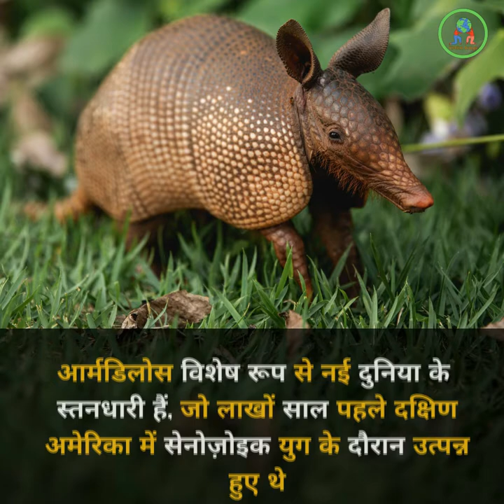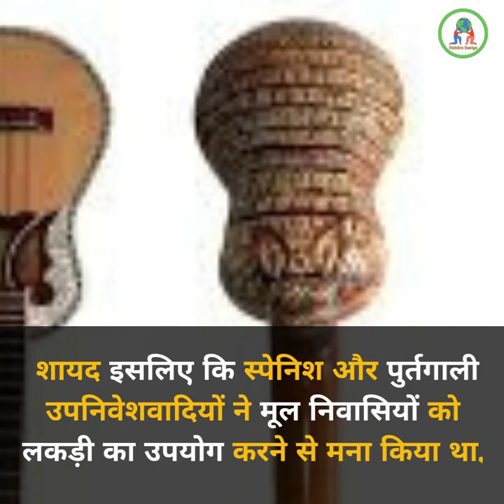आर्मडिलो के बारे में रोचक तथ्य | did you know Most amazing armadillo Facts hindi | Vichitra Duniya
नमस्ते दोस्तों ,

मेरे चैनल Vichitra Duniya में आपका स्वागत है |

Title of Video :आर्मडिलो के बारे में रोचक तथ्य | Most amazing armadillo Facts hindi | Vichitra Duniya

दोस्तों इस विडियो में मैंने आर्मडिलो के बारे में रोचक तथ्य को बताया है ये चूहे जैसे दिखते है इनके शरीर पर एक परत बनी होती है जो काफी शख्त दिखती है इनसे पुराने समय में गिटार भी बनाये जाते थे जो काफी लोकप्रिय भी थे अगर आपको ये जानकारी पसंद आई हो तो मेरे चैनल को सब्सक्राइब ,कमेंट और लाइक जरुर करें ताकि ऐसे ही कहानी हम आपके लिए लेकर आते रहे | आप कमेन्ट करके भी बता सकते है

विडियो को देखने के लिए सुक्रिया |

armadillo,
armadillo facts,
facts about armadillos,
facts,
fun facts about armadillos,
armadillos,
animal facts,
armadillo animal,
true facts about armadillos,
amazing facts about armadillos,
20 amazing facts about armadillos,
facts about armadillo,
interesting facts,
true facts,
fairy armadillo,
baby armadillo,
amazing armadillo,
giant armadillo facts,
true facts armadillo,
armadillos facts,
armadillo facts for kids,
armadillo facts in hindi,
nine-banded armadillo,